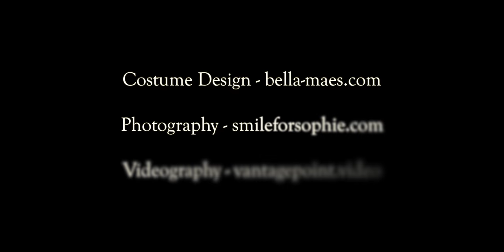Alice in Wonderland Costume Photoshoot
Alice in Wonderland costume photo shoot with Bella Mae's Designs and Smile for Sophie Photography.

Shot in Derby, Kansas on the Osmo Pro with the Zenmuse X5 camera.